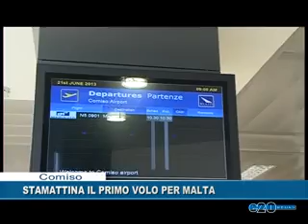STAMATTINA IL PRIMO VOLO PER MALTA